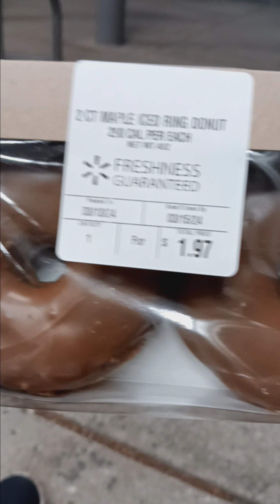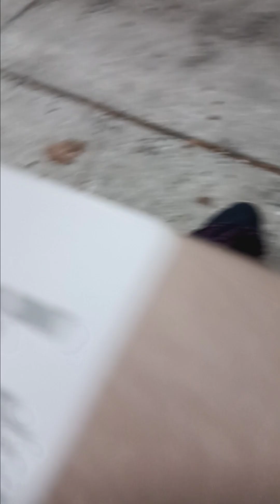Let's Try: Maple Iced Doughnut Rings (Pi day special) | TBrown0065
Since piday is here, I decided to eat something round. This time, I eat the maple iced ring doughnuts.